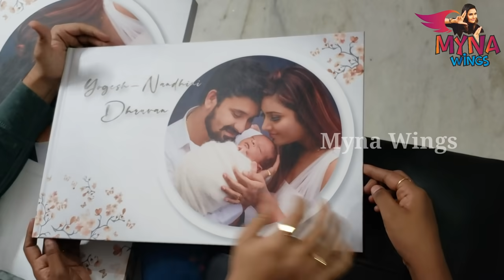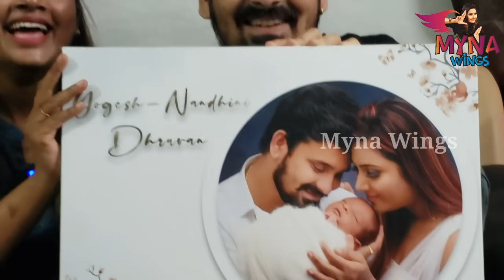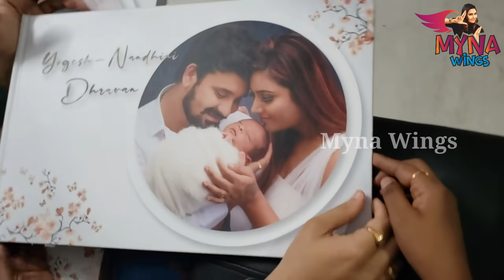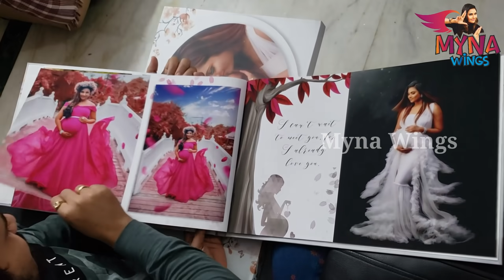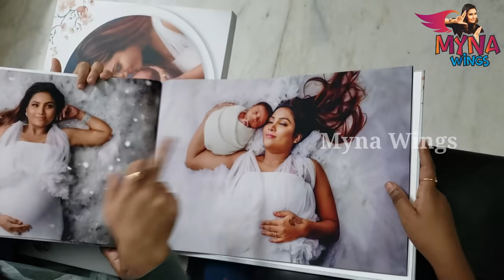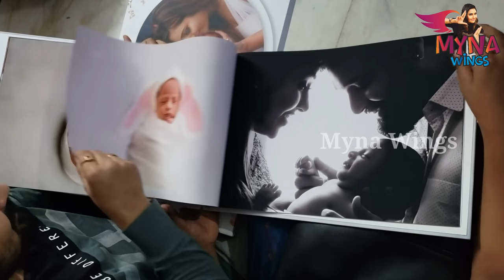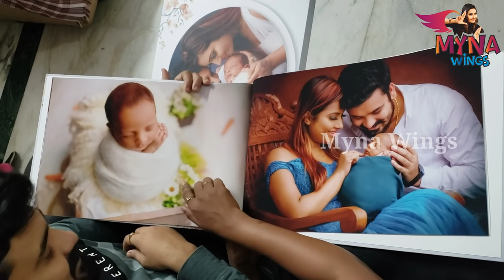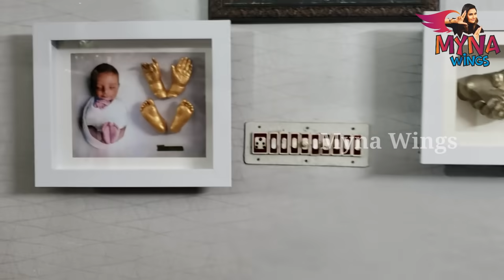Dhruvan's First Video | Photo Album | Dhruvan Lifestory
Here we go " The Video of "Dhruvan Memories"

We are very happy to share dhruvan memories to all...

For more Yogesh and Myna's videos, Follow Myna Wings.